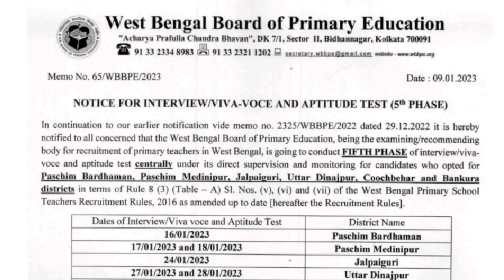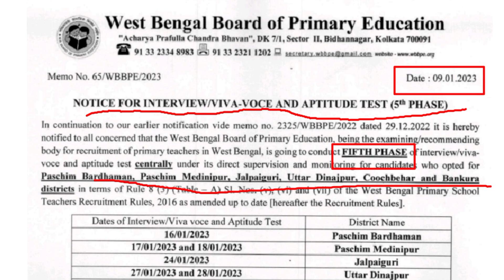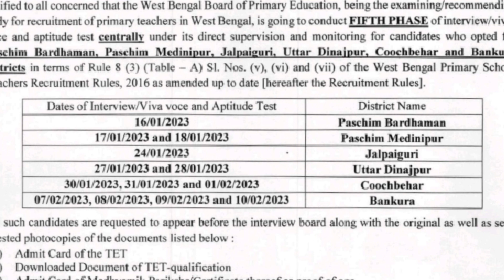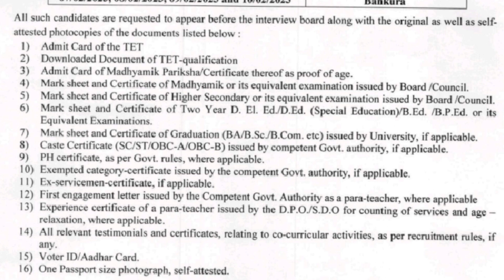Primary TET News Today||5th Phase Interview Notice for district||Primary News Update Today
Jay education channelএ তোমাদের স্বাগতম।
আমাদের সাফল্য তোমাদের সাফল্যে। তাই আমরা তোমাদের জন্য কঠিন পরিশ্রম করে ভিডিও গুলি তৈরি করি।
এই ভিডিও গুলি তোমাদের সকল প্রকার সরকারি ও বেসরকারি চাকরির প্রস্তুতিতে অনেকটা সাহায্য করবে বলে আশা রাখি।

5th phase Interview Notice for district

সবাই কে ধন্যবাদ সঙ্গে থাকার জন্য।